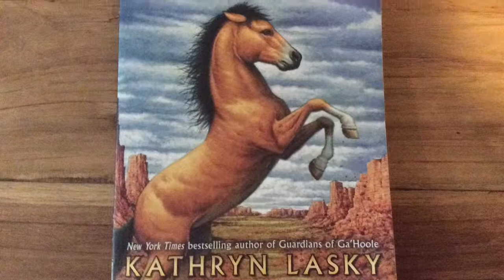Horses of the dawn